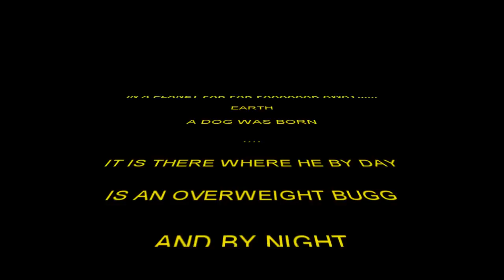DOG WARS - starring MAYO!!!!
this is a joke trailer about mayo our bugg (boston terrier pug mix) and how he is anything but a threat. all of these clips were taken on a gopro hd hero 2.

music is emberial march from star wars - i do not own
intro is the mgm movie intro minus the lion - i do not own